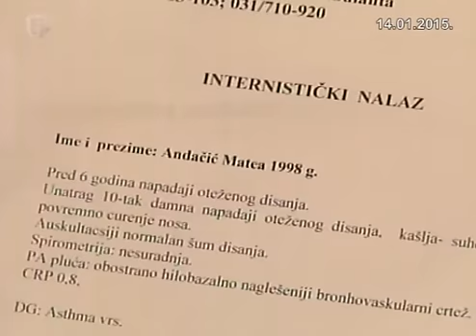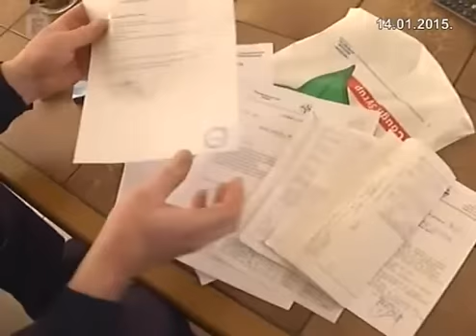VOJSKOVA: Bolest poplave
Prošlogodišnje poplave i njihove posljedice koliko god vrijeme nastoji prepustiti zaboravu, nikako ne napuštaju postradale, a najgore je kad počnu zagorčavati zdravlje ljudi kao što je slučaj u Vojskovi kod Odžaka.